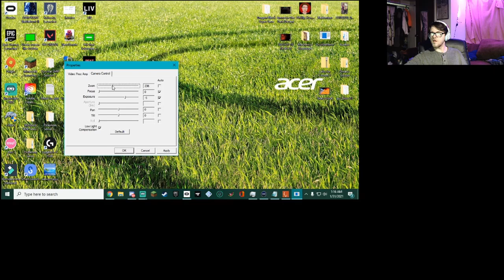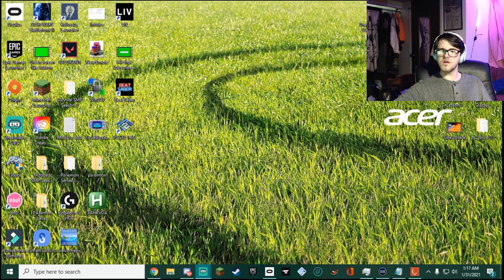I GET A WEAPON...SORTA! Alien Isolation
I am uploading these uncut so you can see just how terrified i am playing this game. It is sooo goood and im barley even in the game yet